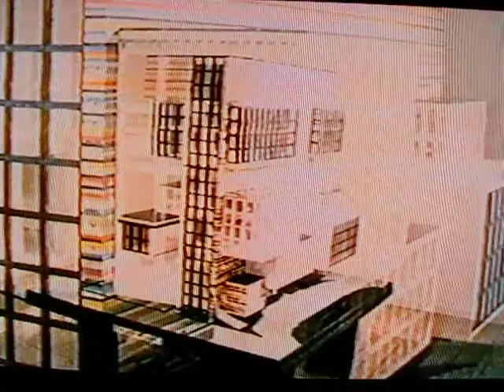Architectuur in LEGO tentoonstelling Rotterdam